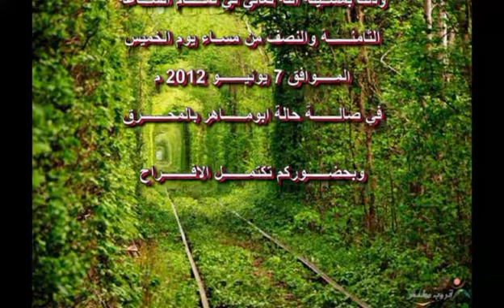زواج محمد بومطيع يونيو 2012 م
يتشرف - محمد يوسف بومطيع - بدعوتكم لحضور حفل زفاف كريمتة و ذلك بمشيئة الله تعالي فى تمام الساعة الثامنة و النصف من مساء يوم الخميس الموافق 7 يونيو 2012 م في صالة حالة ابوماهر بالمحرق
وبحضوركم تكتمل الافراح و المســرات